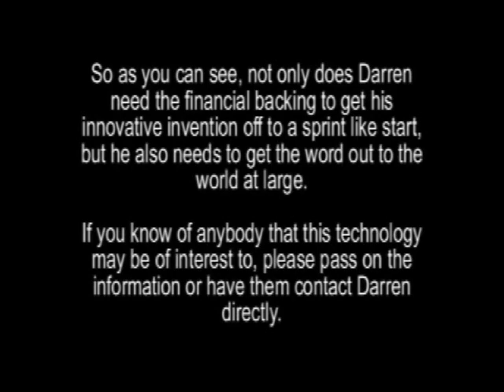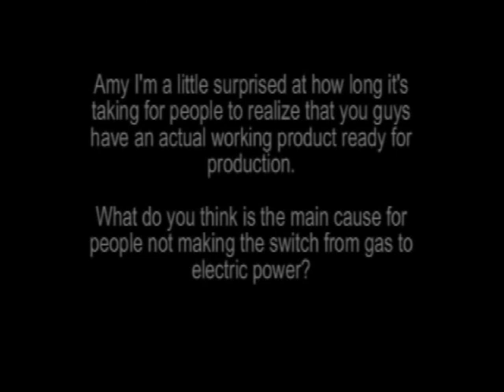HD 100% Electric Sailboat Motor - 11 Hours of Runtime - Part 3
Unlike any other electric boat motor on the market, this particular electric boat motor has 11 hours of run time, can easily push a 28,000 pound sailboat around like it's nothing. and only takes 8 hours to charge. The cost of charging the batteries? Approximately 15 cents.

Darren Miceli is the inventor and visionary behind the ecologically sound electric machine. In the next few months Darren will also be releasing a Hybrid marine and automobile engine. Again, unlike other hybrids, these hybrids will get approximately 40-60 miles per gallon for the marine engine, and a whopping 400 miles per gallon for the automobile engine.

Green Planet. eat your heart out!